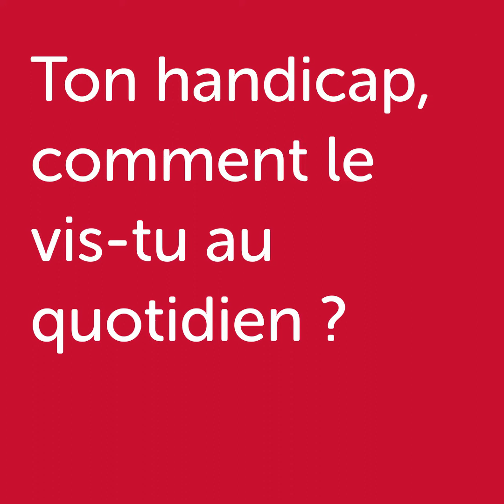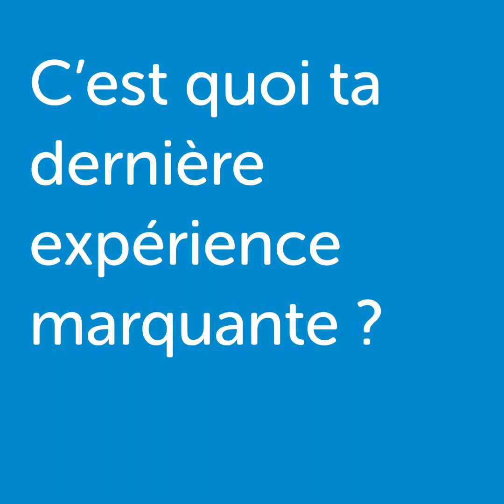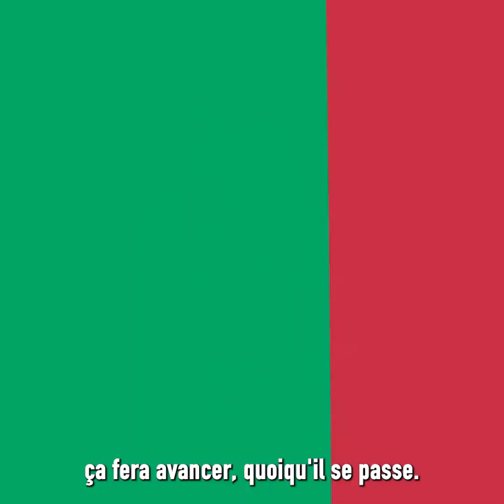Agir2024 | CARTE BLANCHE À… Samuel Marie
Piloter une montgolfière ou parcourir le monde en fourgon ? Samuel Marie, aventurier né, l’a fait. Et pourtant, il est tétraplégique depuis 2008. En 2012, Samuel se lance dans ses premières aventures à bord d'un véhicule adapté, avec lequel il parcourra non moins de 27 pays.

Aujourd'hui, il cherche des solutions pour adapter au mieux l'environnement des personnes en situation de handicap, pour gagner en autonomie. C'est selon lui la condition pour pouvoir vivre de belles aventures.

Car tout n'est pas gris dans l'univers de Samuel ! C'est au contraire pleine de paillettes que Samuel envisage la vie des personnes en situation de handicap.